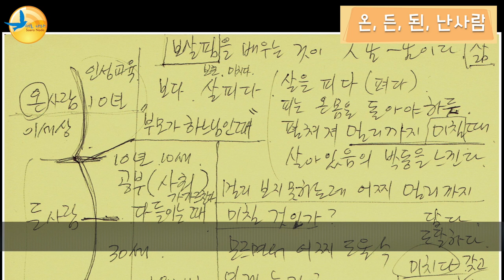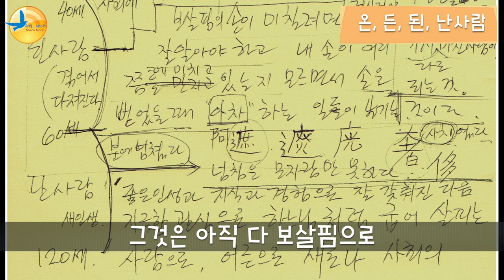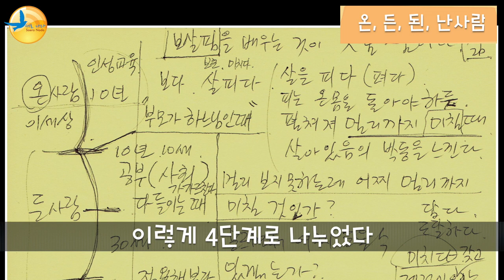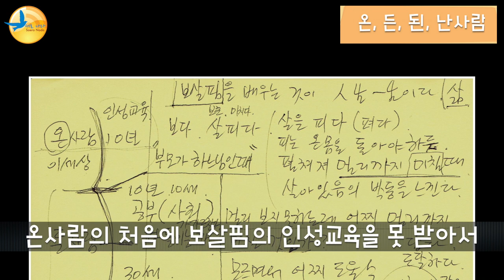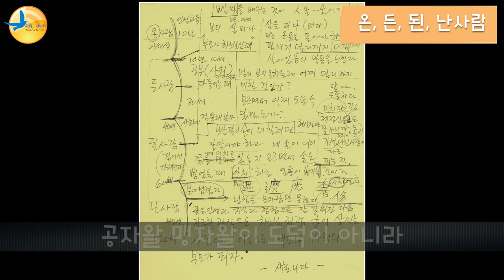인성교육 어떻게?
온사람, 든사람, 된사람, 난사람
돈이 있다고 과외로 키울 수 없는 인성교육,
 인성교육은 왜 중요한가